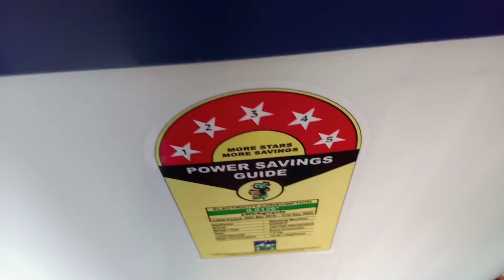Sansui 7 Kg semi automatic washing machine Flower